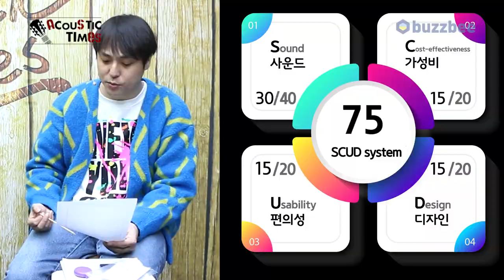[AcousticTimes 1094회] Gibson 어쿠스틱기타 60s J-50 Original (w/L.R.Baggs Lyric)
0:00 오프닝
4:52 스펙(Spec)
9:24 사운드 테스트
11:50 시연 (Demo)
13:47 한줄평
14:56 SCUD 점수